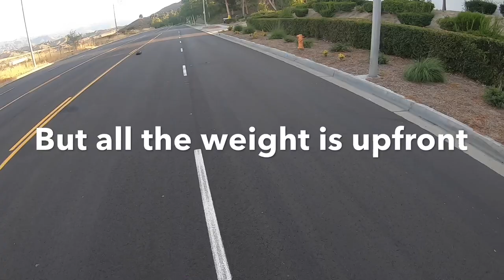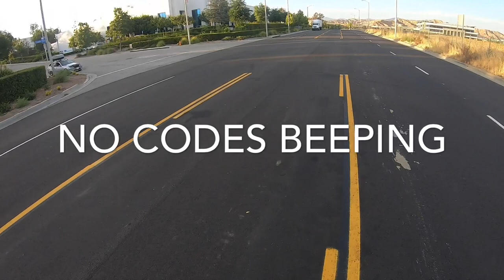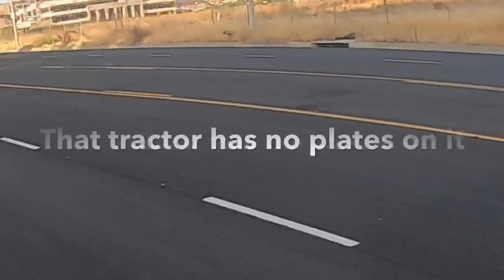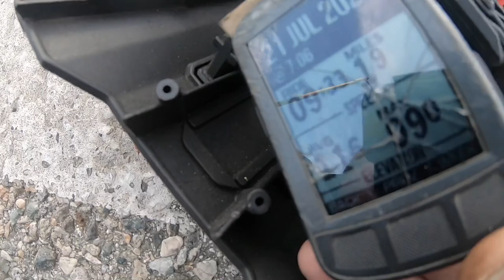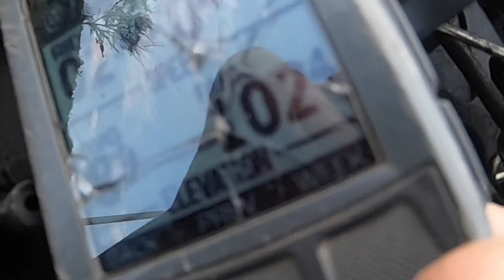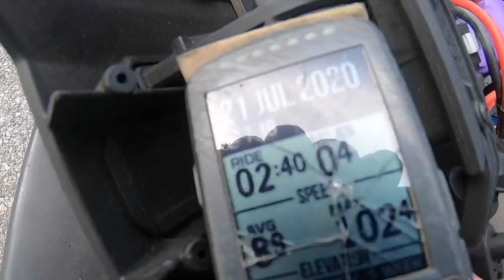Arrma twin motor infraction MMX8S x2 & TP power 1700 kv motors light speed passes after rebuild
Out testing my transmitter signal booster along with setting the twin motor trigger to 60 % to dial in the suspension and steering trims making some short pulls to see how it handles the road was a little busy with the trucking company tonight so I made a few short test passes when I decided to call it a night that its way to busy I had another independent police officer stop me to make sure I stop running enjoy the video the twin motor infraction is a little ripper for sure and it seems to be handling well now and the futaba is working great